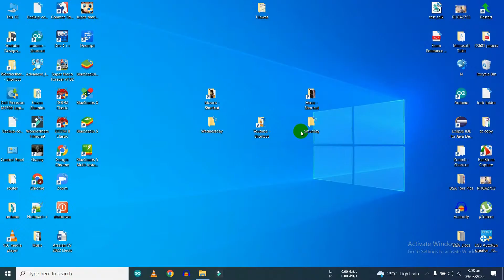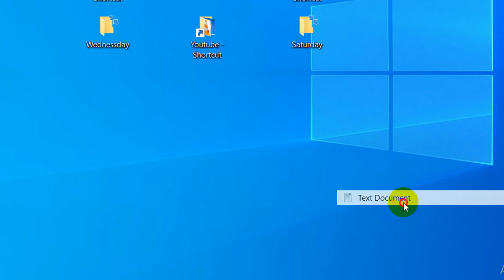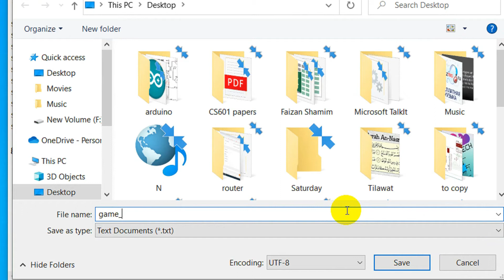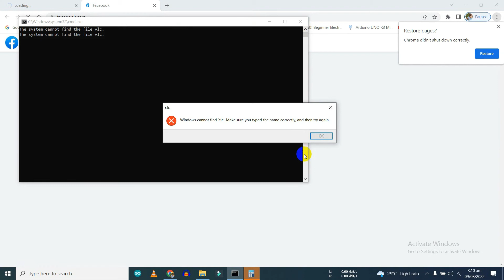How to create a annoying but harmless Computer Virus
In this video we will create a harmless but annoying computer virus using notepad. Copy the given code and save it as (name).bat file and test the created object.

Code:
@echo off

:a

start calc
start vlc
start vlc
start clc
start mspaint
start vlc